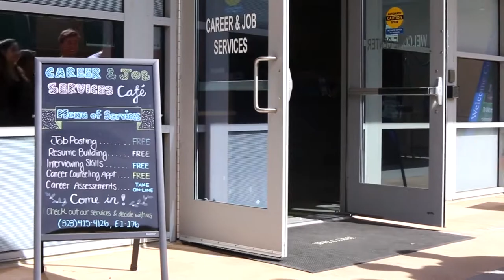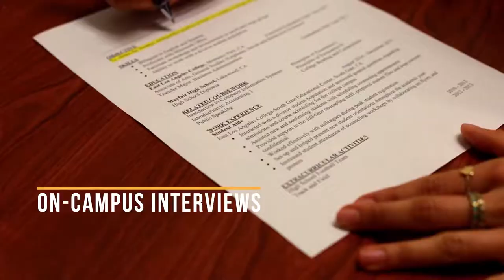Career & Job Services Promotion Video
career.elac.edu